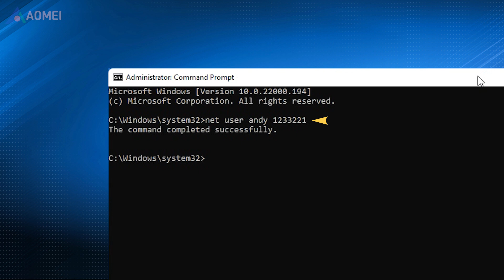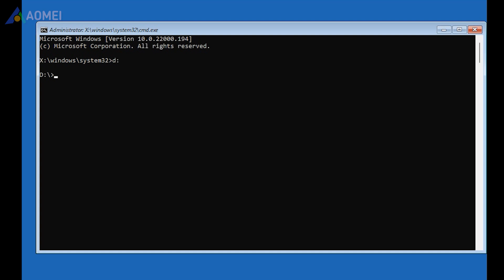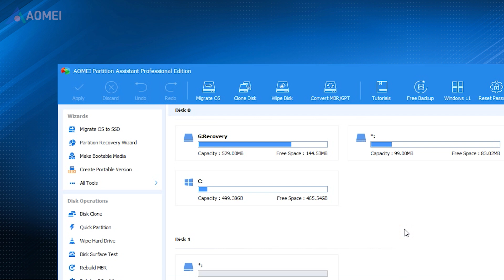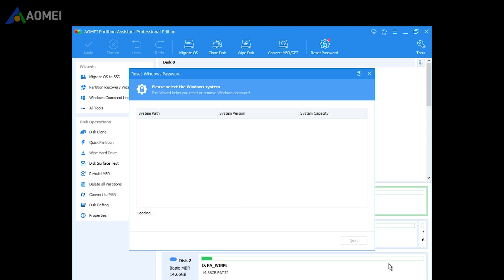How to Reset Windows Password via Command Prompt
Simply follow the steps carefully, you can successfully reset password from Command Prompt in both Windows 10 and 11.

✅ 【Reset Windows Password CMD】
⏰ 0:00 Start
⏰ 0:17 Reset Windows Password after Login
⏰ 0:33 Reset Windows Password without Login
⏰ 0:46 Option 1. Access advanced options to enter Command Prompt
⏰ 1:57 Option 2. Use Windows installation media to enter Command Prompt

✅ 【Detail】
⏰ 0:17 Reset Windows Password after Login
1. Type cmd in the search box, and run as administrator.
2. Enter
• net user username new password

⏰ 0:46 Option 1. Access advanced options to enter Command Prompt
1. Press and hold the Shift key and click Restart.
2. On the Advanced Boot Options screen, choose Command Prompt.
3. Enter the following command and press enter after each.
d:
cd windows
cd system32
rename utilman.exe utilman1.exe
rename cmd.exe utilman.exe
After all the steps above you can click on Accessibility to enter CMD and type in the net user username command to reset your password. It may not work at first time, just restart your computer and it’ll work.

⏰ 1:57 Option 2. Use Windows installation media to enter Command Prompt
If you have a Windows installation media, you can enter BIOS and boot from it. When you see this screen, you can press Shift + F10 then the CMD will pop up. And type in the rename command.

If you failed to reset Windows password in Command Prompt or think Command Prompt is too complicated for you, you may consider using AOMEI Partition Assistant Professional, a powerful Windows password reset tool. This tool can create a password reset USB for you.
1. Connect a prepared USB to any running computer. Install and launch AOMEI Partition Assistant. In the taskbar, click "Reset Password". Note that the USB flash drive needs to be formatted in the process. Please back up anything important on it.
2. In the pop-up window, you'll be noted to create a WinPE bootable media.
3. Here we tick "USB Boot Device", choose your prepared USB for bootable USB creation, and click "Proceed".

The progress will take a few minutes. When the bootable USB is created successfully, unplug the USB and connect it to your laptop.
1. Boot the computer from this bootable USB, and you will see AOMEI Partition Assistant on the screen. Select the Windows system you would like to operate, and click "Next".
2. Then, select the account you would like to operate, choose a feature: "Remove Account Password" or "Reset Account Password", and click "Next".
3. After you confirm the new password, click "Yes".